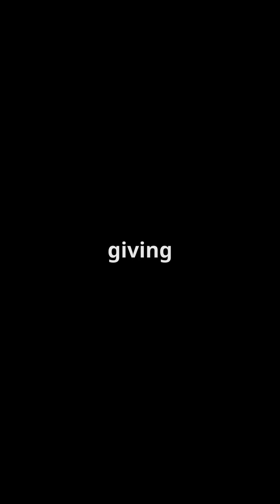Lake Baikal: From Ancient Origins to Modern Marvel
Absolutely — here’s a **complete history of Lake Baikal**, from its ancient formation to modern-day significance:

## **Lake Baikal: A Complete History**

### **1. Formation & Geological Origins (25–30 million years ago)**
Lake Baikal is the **oldest** freshwater lake in the world.
- It formed as a **rift valley** — where tectonic plates are slowly pulling apart.
- The **Baikal Rift Zone** continues to be active today, causing small earthquakes and deepening the lake.
- At **1,642 meters (5,387 ft)**, it's the **deepest** lake on Earth.
- Its sediment layers offer a **continuous climate record** going back millions of years.

### **2. Biodiversity & Endemism**
- Home to over **3,700 species**, **more than 80%** of which are *endemic*.
- Its **unique ecosystem** includes:
  - **Baikal seal (nerpa)** – only freshwater seal species.
  - **Omul** – endemic whitefish.
  - **Golomyanka** – translucent fish that gives live birth.

These evolved due to the lake's **age**, **depth**, **isolation**, and **clean oxygen-rich water**.

### **3. Human History & Indigenous Peoples**
- Indigenous **Buryat** people have lived around the lake for centuries.
- Considered sacred — often called the "Sacred Sea."
- Lake Baikal features in **local mythology**, including tales of spirits and healing powers.

### **4. Russian Exploration & Settlement (1600s–1800s)**
- Russians reached Baikal in the **17th century** during Siberian expansion.
- **Irkutsk** (founded 1661) became a key city for trade and administration.
- By the **1800s**, the lake became part of trade routes to China and a subject of scientific interest.

### **5. Trans-Siberian Railway (Late 1800s–Early 1900s)**
- In the **1890s**, construction of the **Trans-Siberian Railway** included crossing Lake Baikal.
- A ferry and later a railway circumvented the lake, boosting **economic and political integration** of Siberia.

### **6. Soviet Era (1917–1991)**
- Industrialization under the USSR brought pollution and environmental damage.
- **Baikalsk Pulp and Paper Mill**, built in the 1960s, discharged waste into the lake.
- Soviet scientists began documenting Baikal's **ecological uniqueness** by the 1970s.

Despite environmental neglect, Baikal remained culturally and scientifically significant.

### **7. Post-Soviet Conservation Efforts (1991–Today)**
- After the Soviet collapse, public awareness and activism surged.
- The **Baikalsk mill** was eventually shut down in **2013**.
- Designated a **UNESCO World Heritage Site** in **1996**.
- Ongoing threats include:
  - **Tourism pressure**
  - **Climate change**
  - **Illegal wastewater discharge**

### **8. Scientific and Global Importance**
- Lake Baikal is a **natural laboratory** for studying evolution, climate change, and deep freshwater ecosystems.
- Its sediments are used to reconstruct **paleoclimate records**.

## **Fun Facts**
- Contains **20% of Earth's unfrozen freshwater**.
- Some parts may be as much as **7 km deep** when you include the sediment beneath.
- In winter, it freezes over with **crystal-clear ice**, often forming surreal hexagonal cracks.

My Etsy Store
eBay Store

Welcome to our Drone YouTube Channel! We’re dedicated to exploring everything drones—from hands-on reviews of top models like DJI and Autel to tips for capturing stunning aerial footage. Learn essential flying techniques, stay updated on the latest drone regulations, and discover how drones are changing industries. Perfect for drone enthusiasts, hobbyists, and pros, our channel helps you elevate your skills and stay on the cutting edge of drone technology.